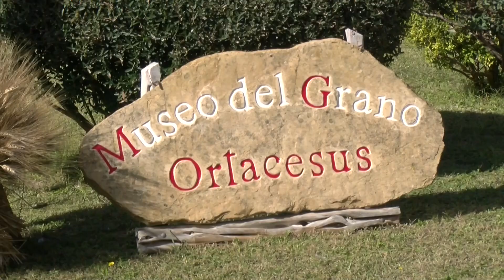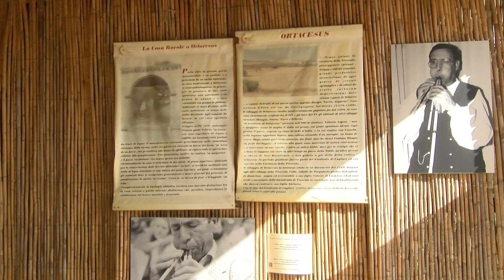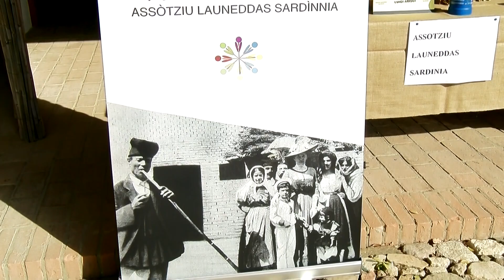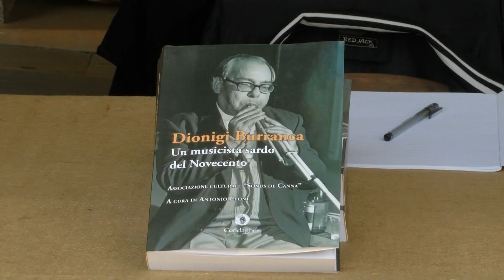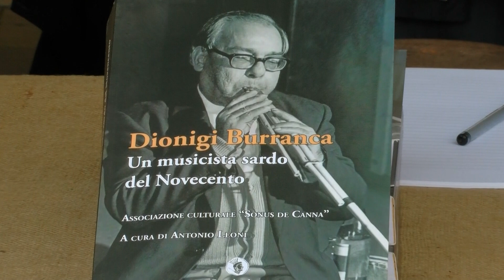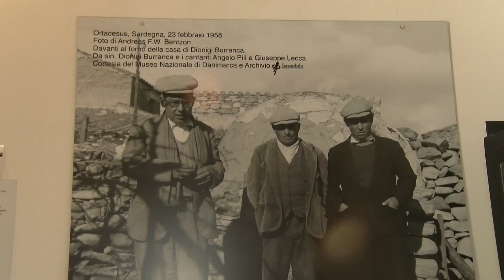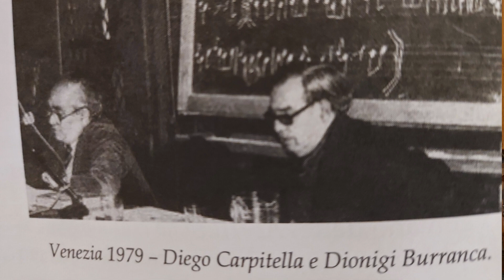ATOBIU DE SONADORIS - LAUNEDDAS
In ricordo di Dionigi Burranca e le sue launeddas